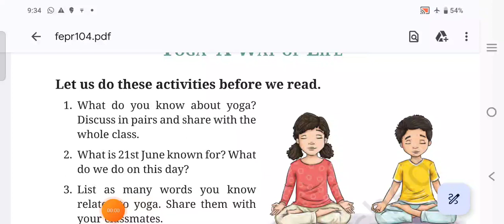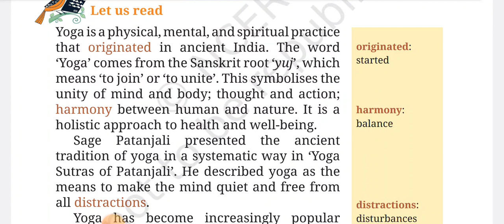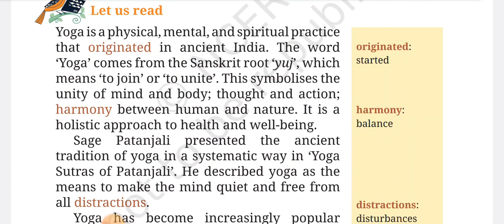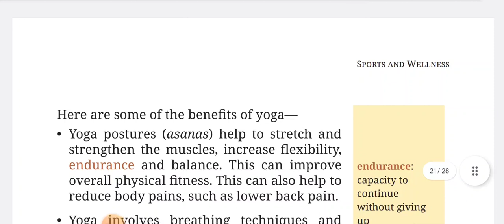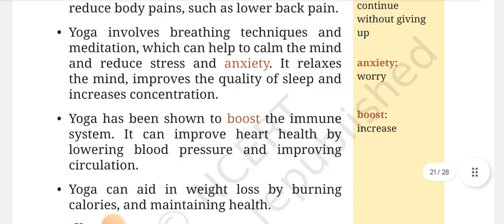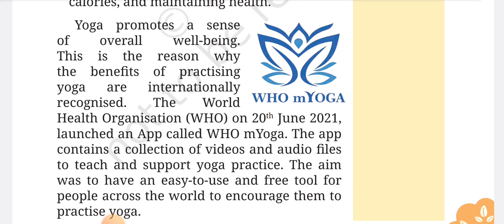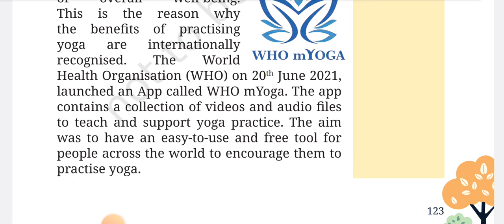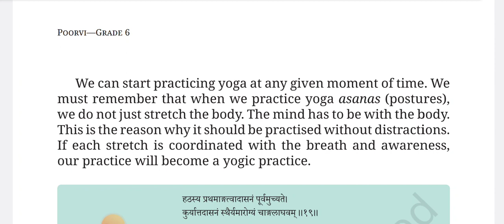Class 6 English New NCERT Textbook Poorvi | Lesson 3 Yoga - A Way of Life | Unit 4 | Read & Explain.